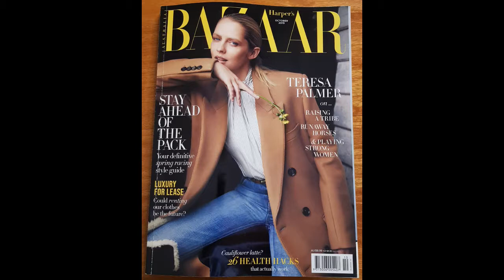A chat with Karen Marie Couturiere | Creator interview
I have a chat with Karen to learn about the spectacular garments she creates. Karen tells a little about how she has gone from recreating vintage fashions, to designing couture gowns.

If you want to have a look at the modeling I mention in the video, go to: